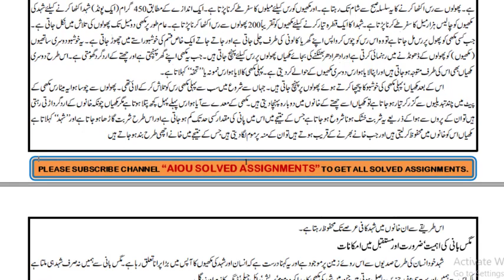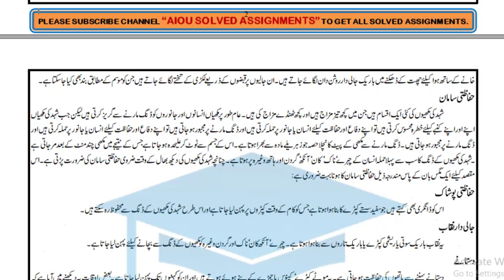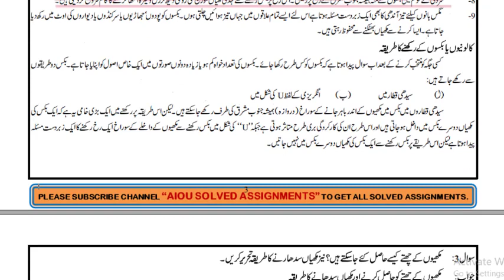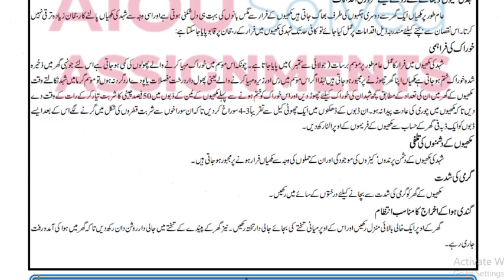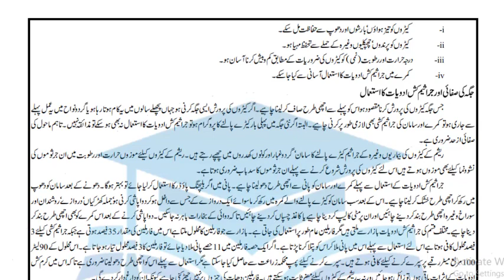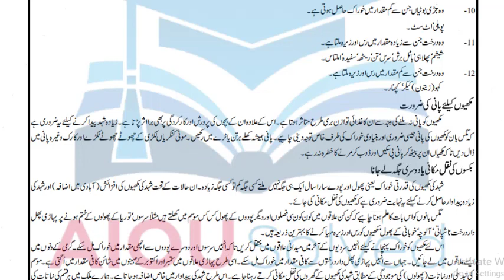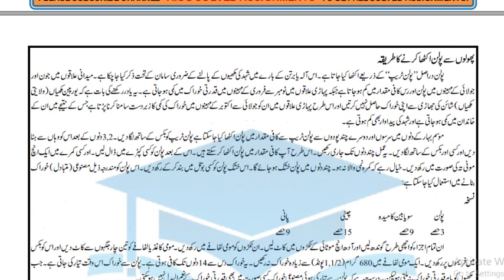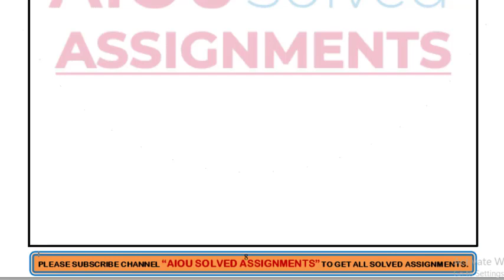AIOU Solved Assignments | 326 | FARM INCOME GENERATING SKILLS | Assignment No 1 | FA | Spring 2021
aiou assignments,
aiou,
aiou assignment,
solved assignments,
assignment,
assignments solved,
solved,
assignments 2021,
assignments,
1423 English
1424 English
416 Islamiat
417 Pakistan Studies